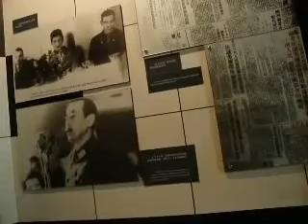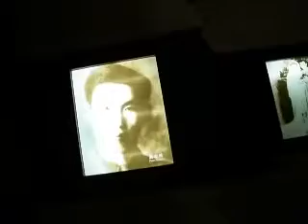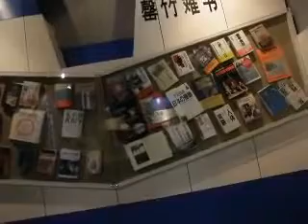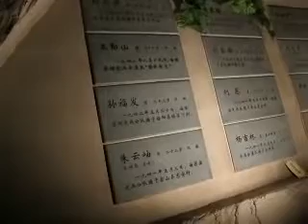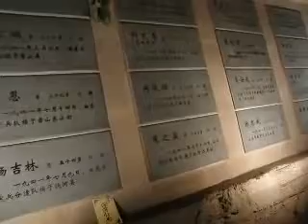731部隊(石井部隊)罪証陳列館 特別潜入取材 !! 哈尔滨(ﾊﾙﾋﾞﾝ)Unit 731 2/3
秋蛇星短編映画製作所
731部隊(石井部隊)罪証陳列館 撮影禁止区域特別潜入取材 !! 哈尔滨(ﾊﾙﾋﾞﾝ)Unit 731 2/3